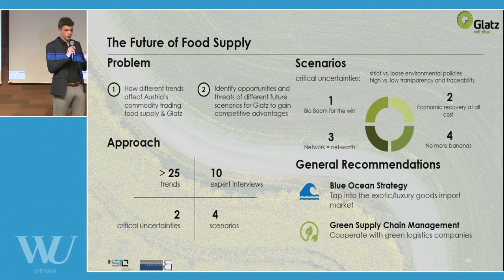E&I Touchdown: The future of food supply (Glatz)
In our project courses, E&I students work on diverse problem statements together with our project partners like Microsoft, ÖBB or FESTO. At the E&I Touchdown, E&I students pitch their innovative solutions in front of a broad audience.